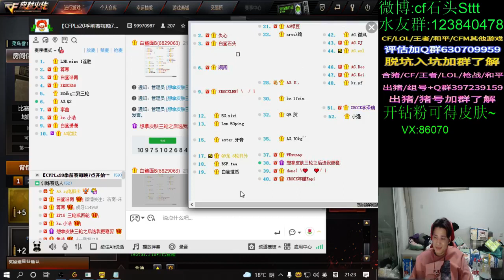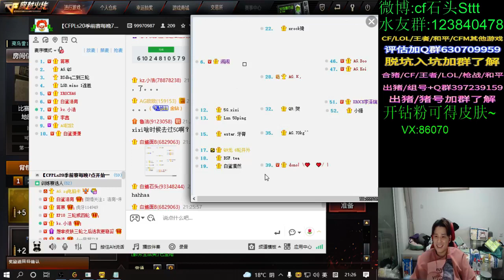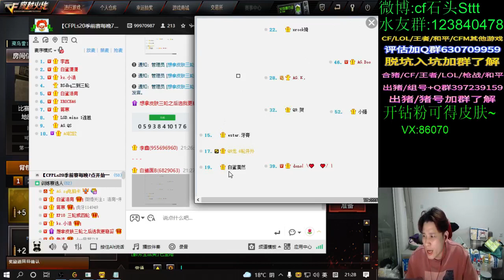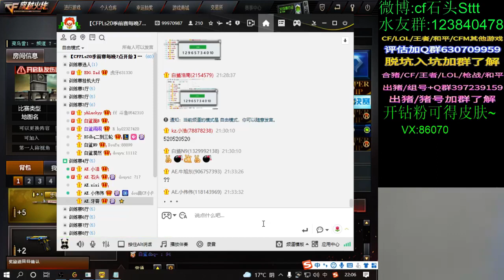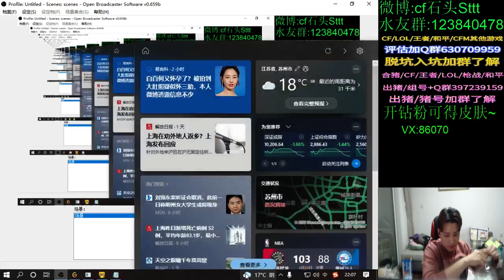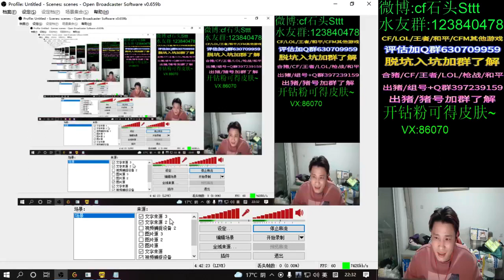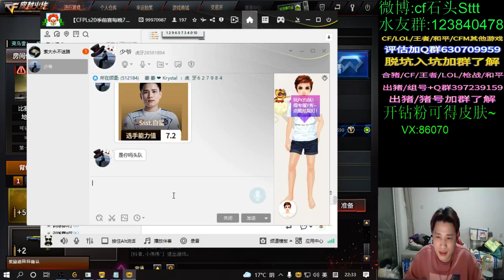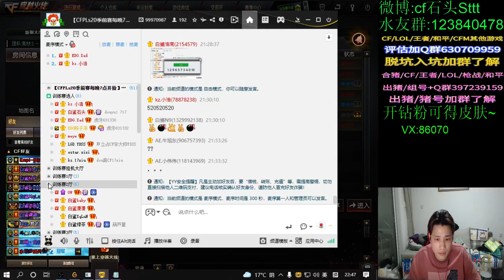the city's traffic is forever a problem that causes people headaches, so the industry - Sarah Wilson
Sarah Wilson
the city's traffic is forever a problem that causes people headaches, so the industry